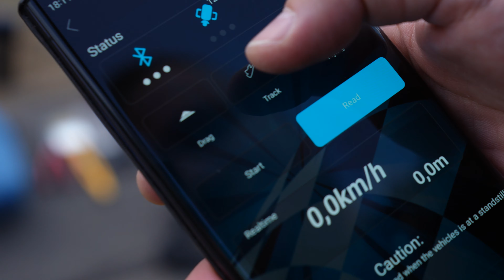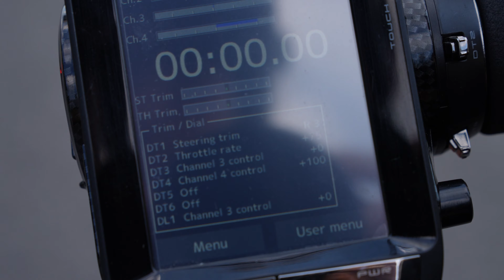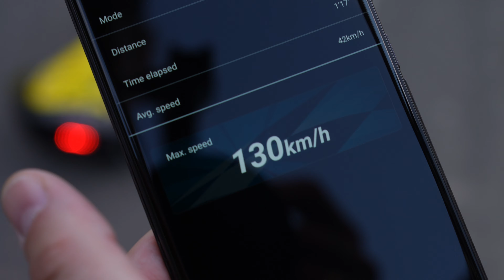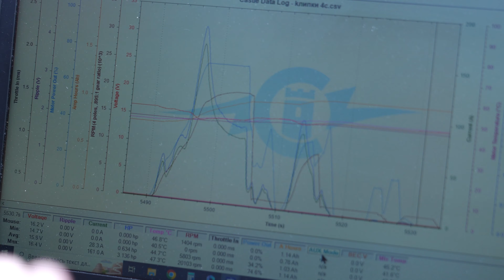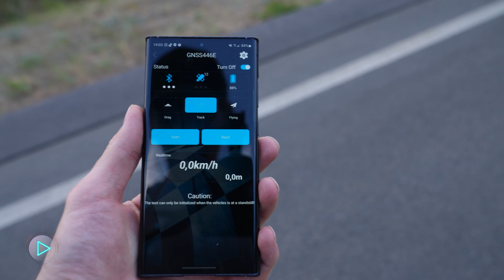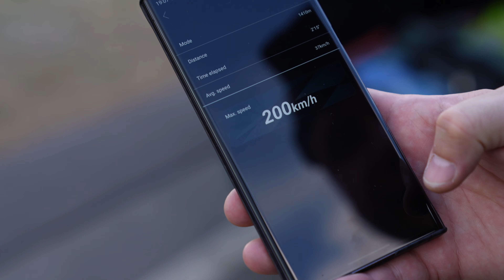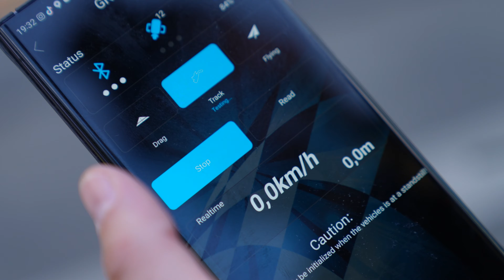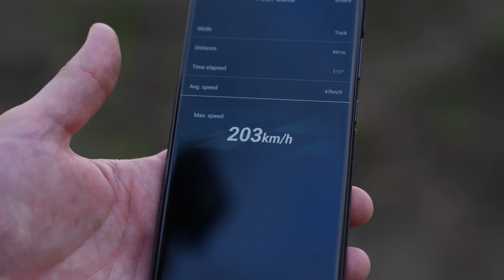КЛЁВО, НО ХРЕНОВО!))) (RC Speedrun). Первые тесты Arrma Limitless V2 GT Lambo.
Сегодня приступаем к первым тестам по RC Speedrun Arrma Limitless V2 GT Lambo. И посмотрим что из этого получилось.